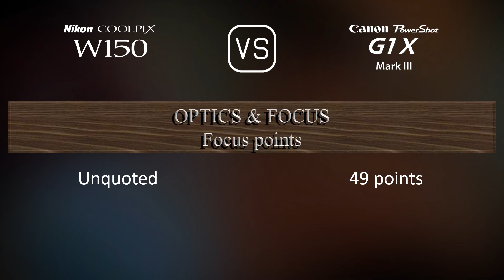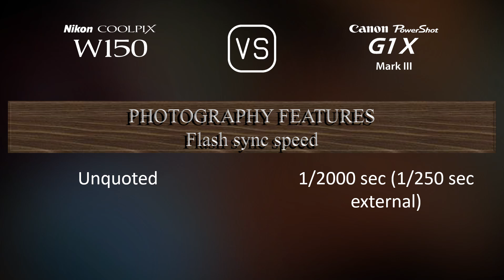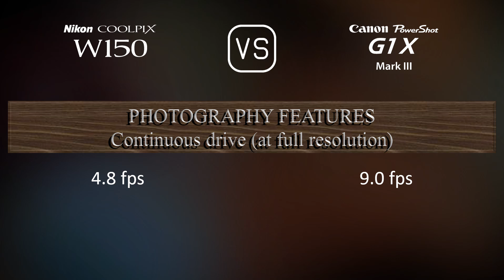Nikon Coolpix W150 vs. Canon PowerShot G1 X Mark III: A Comparison of Specifications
This video overviews the Nikon Coolpix W150 and the Canon PowerShot G1 X Mark III in a parallel comparison of specifications.

00:25 LAUNCH
00:33 BODY
00:40 SENSOR
01:01 IMAGE
01:16 OPTICS & FOCUS
01:55 SCREEN
02:13 VIEWFINDER
02:27 PHOTOGRAPHY FEATURES
03:20 VIDEOGRAPHY FEATURES
03:35 STORAGE
03:38 CONNECTIVITY
04:03 PHYSICAL
04:21 MISC